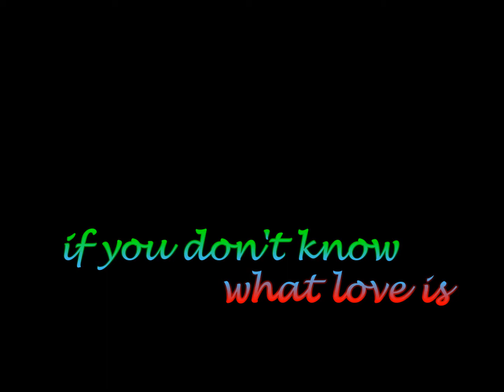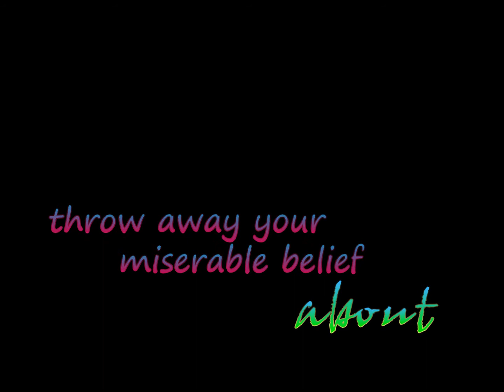Confirm your identity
- An art&poetry expression (cinepoetry) - What you confirm within is how you can change how/what/who you are ...